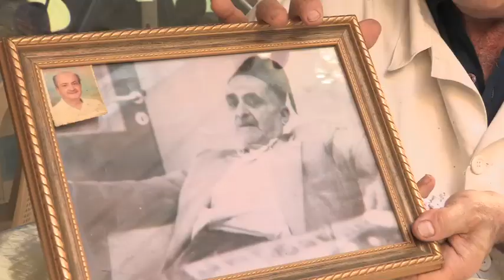Soucci in Beirut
Soucci Beirut has been a popular hummus restaurant for many decades.